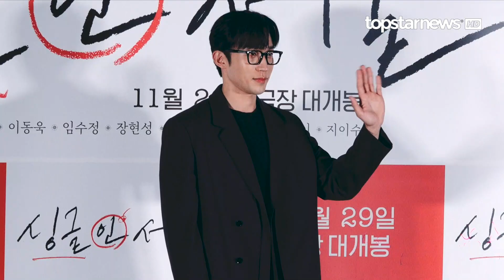이상이(Lee Sang-Yi), 영화의 반전은 이상이의 노래 실력인데 스타가 되기 위해 전국민이 이상이의 노래 실력을 알게 되었다(‘싱글 인 서울’ 언론시사회) [TOP영상]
11월 14일 오후 용산구 CGV 용산아이파크몰에서 영화 ‘싱글 인 서울(Single in Seoul)’ 언론시사회가 열렸다.

영화 ‘싱글 인 서울(Single in Seoul)’ 언론시사회에서 이동욱(Lee Dong-Wook)-임수정(Lim Soo-Jung)-이상이(Lee Sang-Yi)-장현성(Jang Hyun-Sung)-김지영(Kim Ji-Young)-이미도(Lee Mi-Do)-지이수(Ji E-Suu)가 참석해 영화와 관련한 이야기를 나눴다.

영화 ‘싱글 인 서울’은 혼자가 좋은 파워 인플루언서 ‘영호’와 혼자는 싫은 출판사 편집장 ‘현진’이 싱글 라이프에 관한 책을 만들면서 벌어지는 이야기를 그린 웰메이드 현실 공감 로맨스이다.